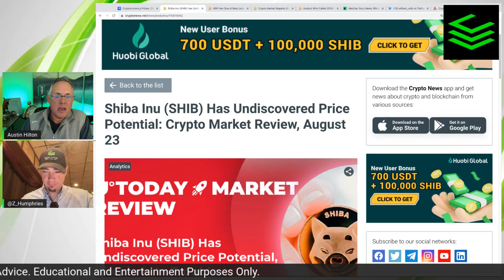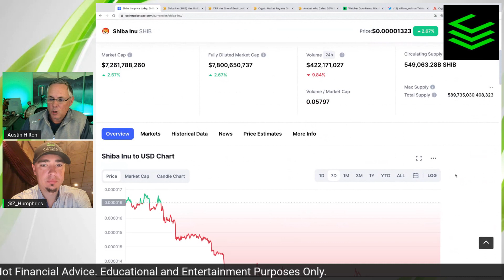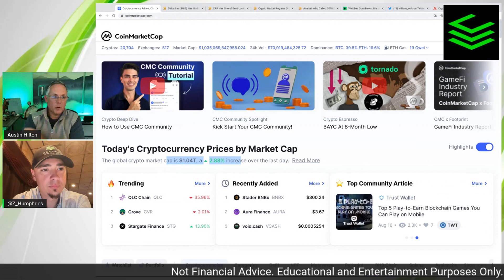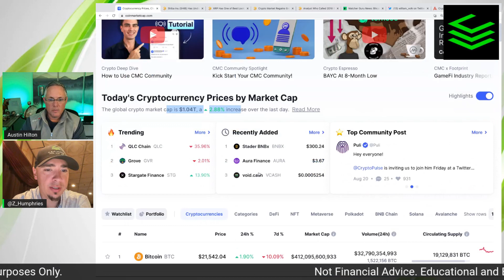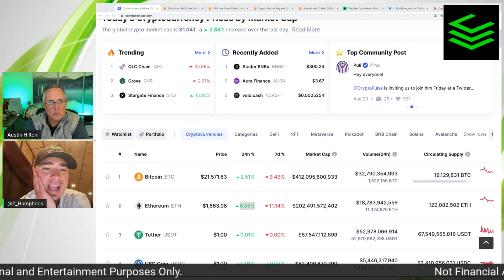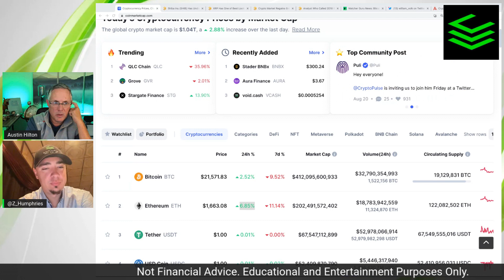Shiba Inu Major Price Possibilities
SHIBA INU has more room to run if Ethereum and Bitcoin remain bullish over the next couple months. SHIBA INU recently had a big run-up but profit-taking set in and now we await some big decisions from the Federal Reserve in the United States to see where we go from here.